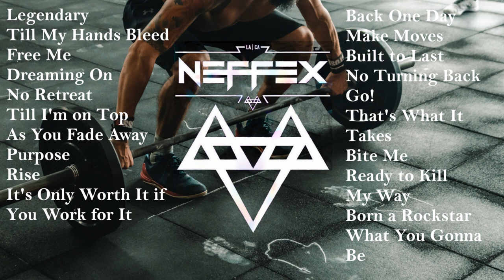New Motivational Song of Neffex